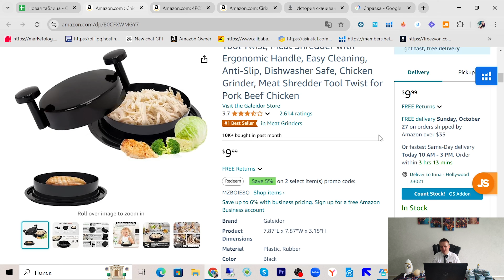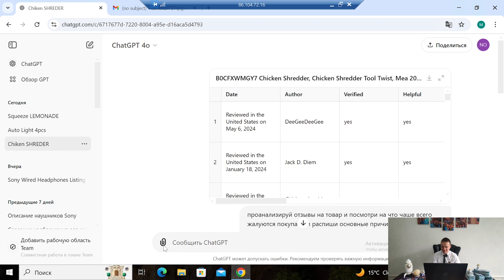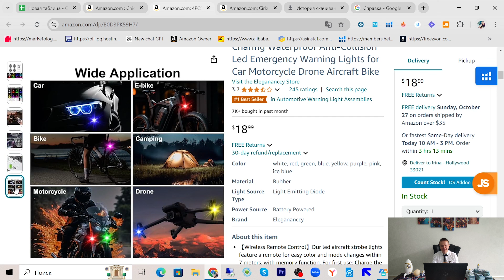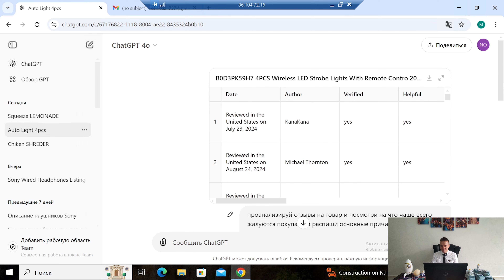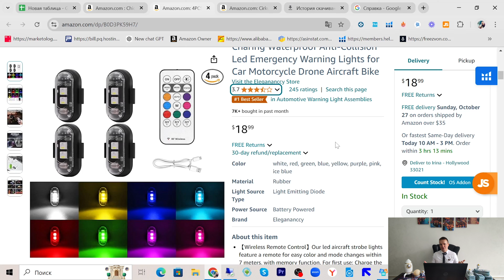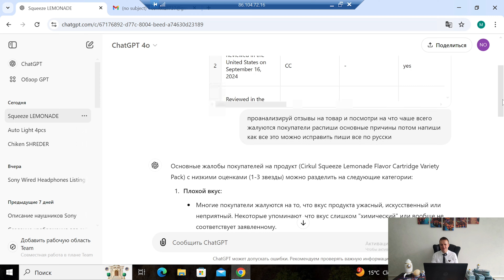Запускаем Товары на Амазон С помощью Chatgpt Анализируем Отзывы от helium 10 review insights !